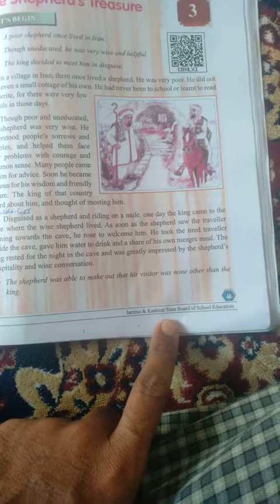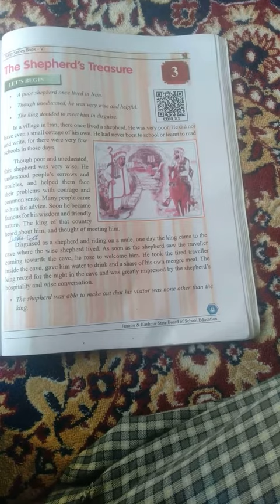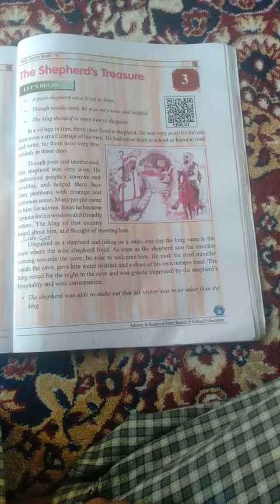The Shepherd's Treasure